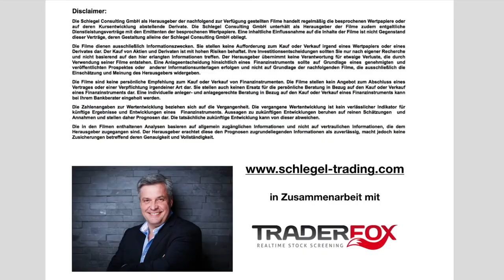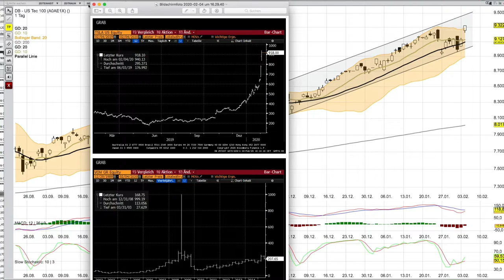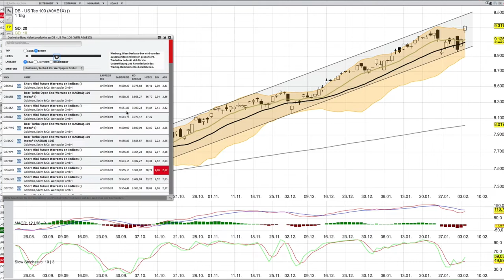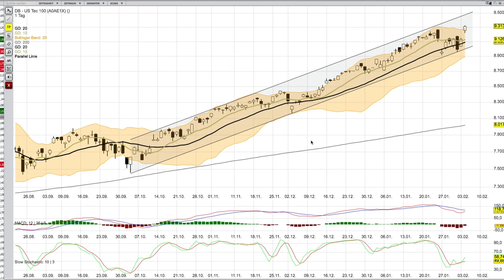NASDAQ Analyse 05 02 2020